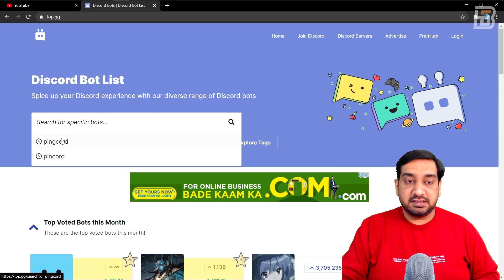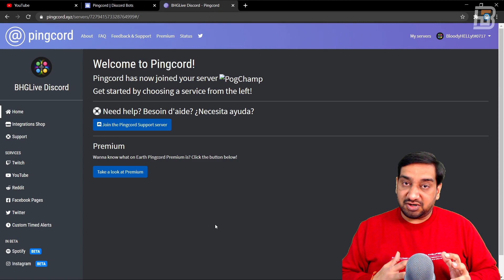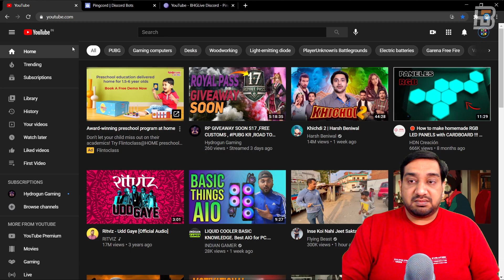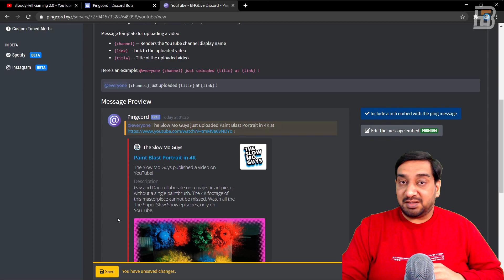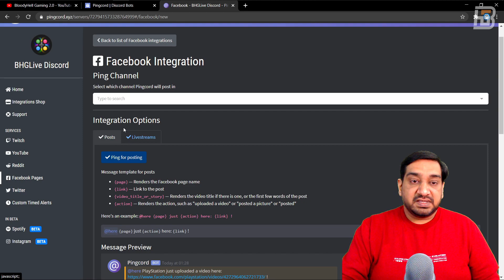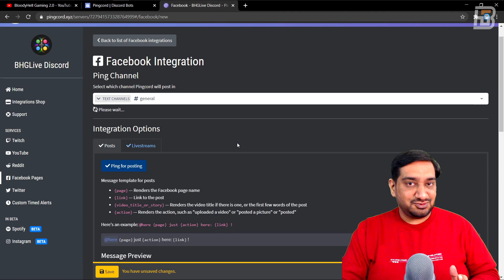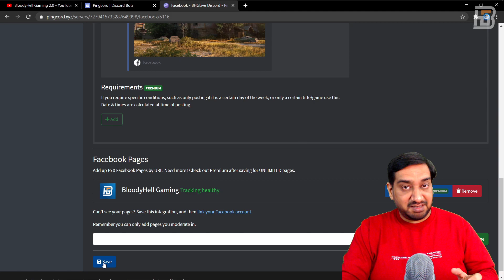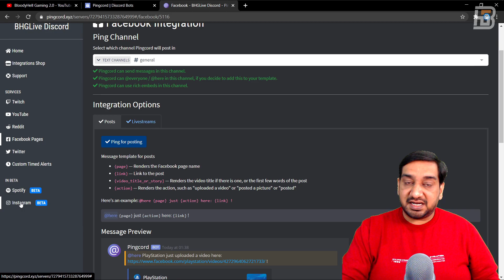BEST DISCORD BOT FOR YOUTUBE | BEST DISCORD BOTS FOR YOUR SERVER | STREAMERS DIGEST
The video shows how to send notifications of youtube live streams, Facebook live streams, youtube video notifications to your discord server members using the Pingcord bot. The video is a complete tutorial to invite the Pingcord bot to the discord server and to configure it to send notifications for youtube live streams, youtube video uploads and Facebook page live streams.

Topics Covered
1. How to send youtube live stream notifications to discord server members.
2. How to send Facebook live stream notifications to discord server members.
3. how to send youtube video upload notifications to discord server members.
4. How to invite Pingcord bot to the discord server.
5. How to configure Pingcord bot to send live stream notifications.

HARDWARE RECOMMENDATIONS